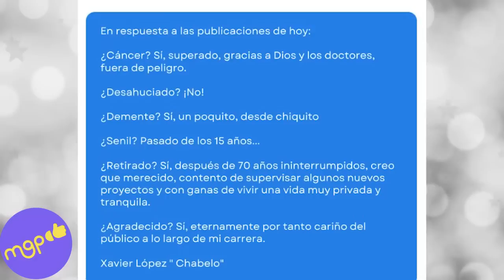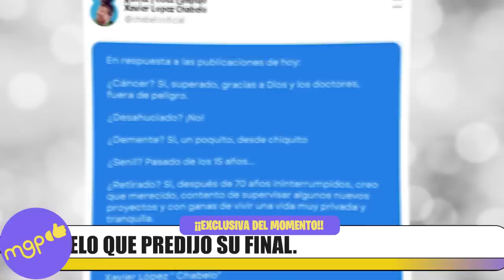EL DÍA EN CHABELO QUE PREDIJO SU FINAL